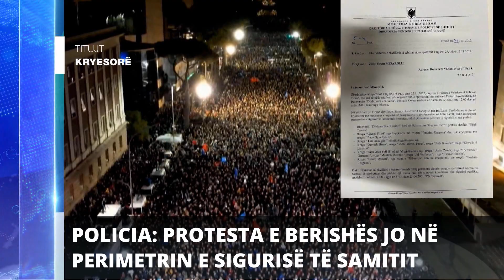Report TV - Titujt kryesorë të lajmeve ora 8 (26-11-2022)